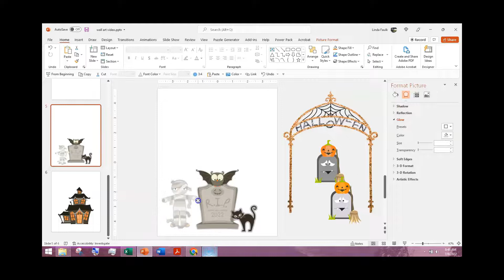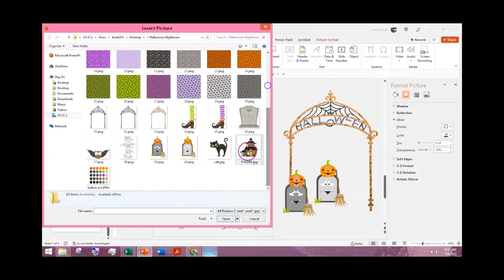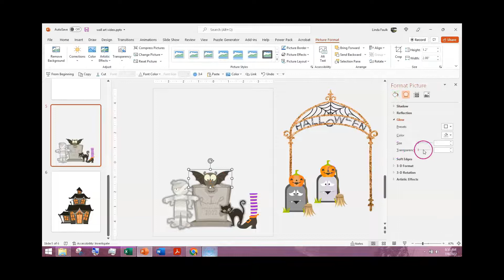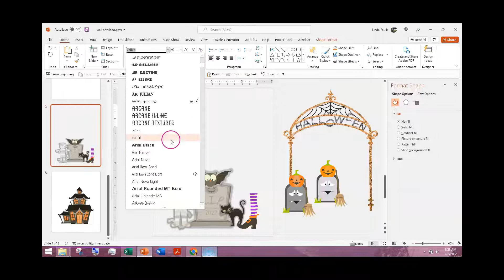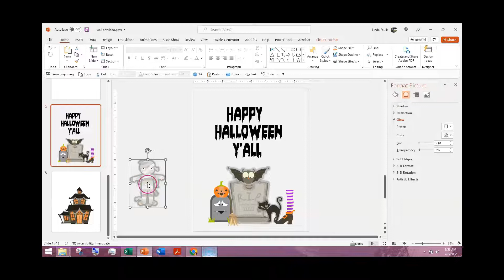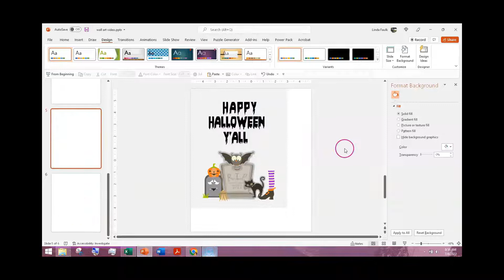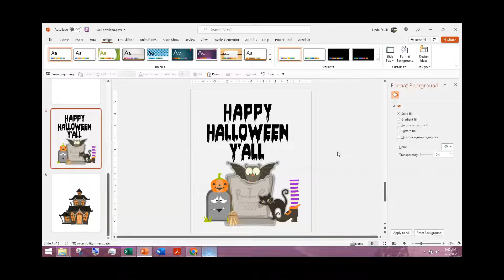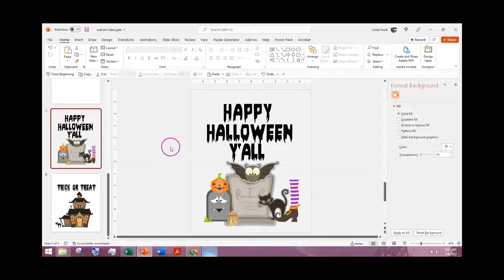Creating Hallloween Wall Art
Halloween is coming and you need to be ready with decor. Take some fun clip art and spooky sayings and you can decorate or sell these fun products. Created in PowerPoint easily in just a few minutes.